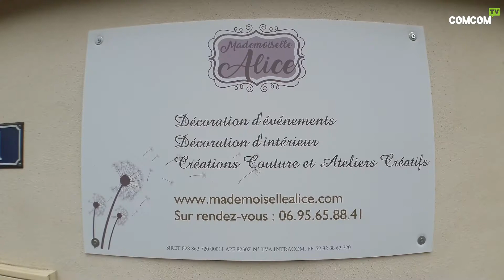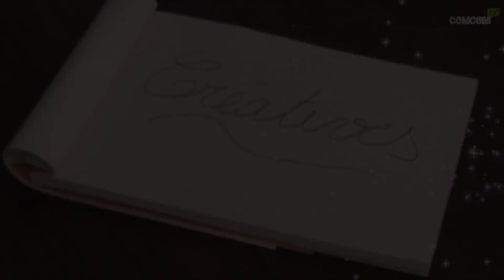Créatives avec "Mademoiselle Alice"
Retrouvez le 2ème numéro de l'émission "Créatives", qui a rencontré Alice qui a crée son atelier.
"Mademoiselle Alice" est un atelier de couture et création mais également de décoration d'intérieur.
Une émission de la télé de l'Yonne.